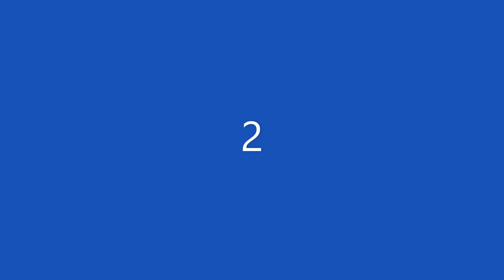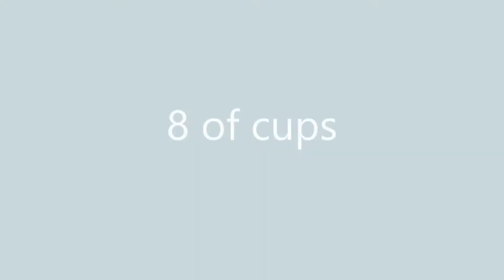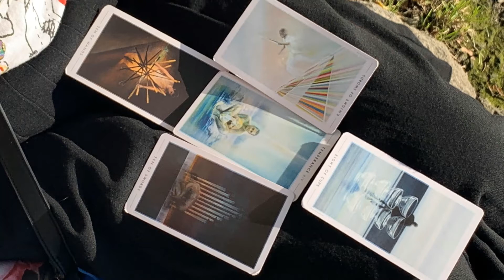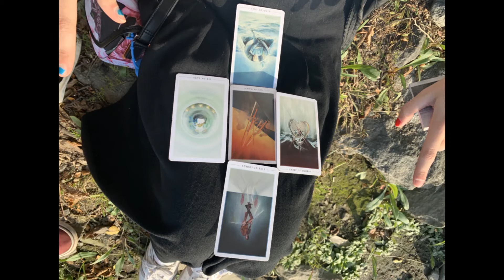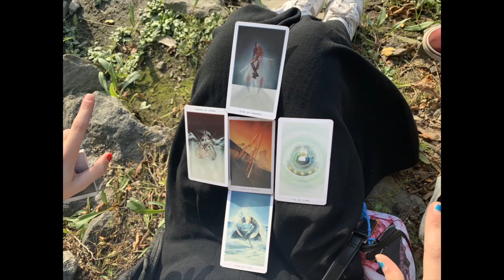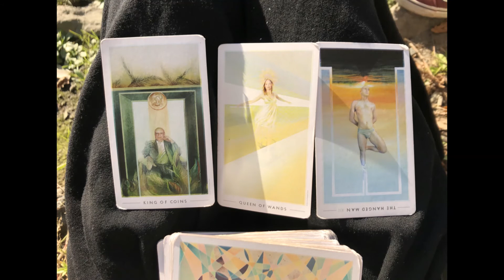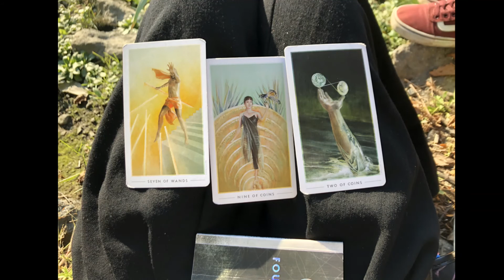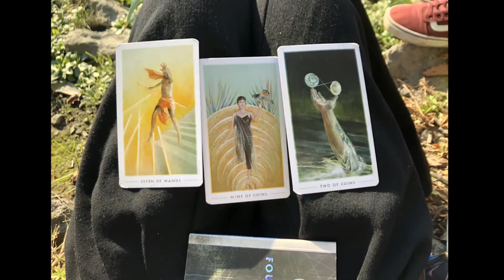OCTOBER 2020 READING (past, present, future) + more!... thothcast ep 5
Tarot readings for october... Sofia's back from college for only one day so this is episode exists only in the void. We did 5 card career readings for each of us and 3 card readings for the month of october.

October 2020 Tarot Reading
2:00 Career Reading for Sofia
6:45 Career Reading for Helen
9:36 October Reading 1
12:09 October Reading 2
13:58 Cards of the day/The Takeaway
15:41 ADVICE FOR OCTOBER

thothcast is a tarot spirituality witchcraft philosophy podcast
thoth thotcast thoughtcast thothcast